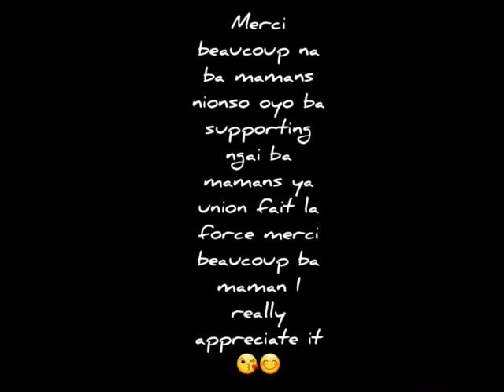pasta and bell pepper